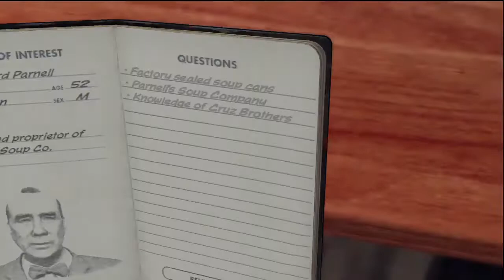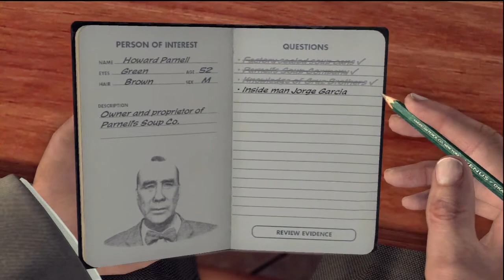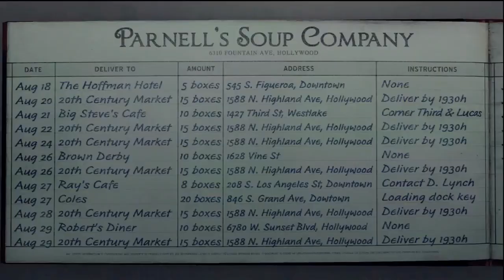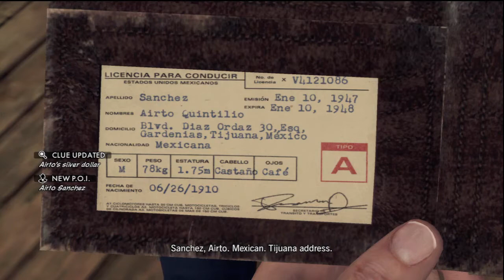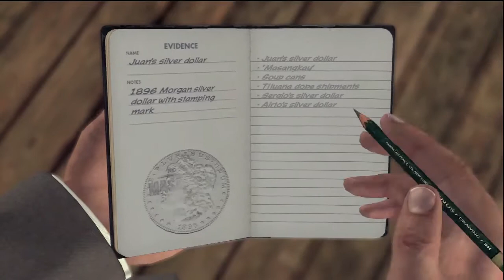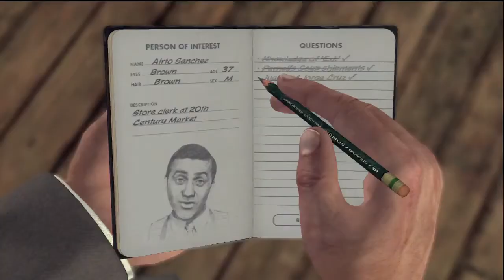LA Noire | DLC Vice Desk | Reefer Madness (Part 2/3)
SPOILER ALERT! Cutscenes are included in this video

* Vice Desk
* DLC Case - Reefer Madness (Part 2/3)

Tips to obtain 5 star rating:

1: Find all clues
2: Get all correct answers
3: Minimal damage to the vehicle
4: Minimal casualties caused
5: Minimal damage to the city

At start - Interview Howard Parnell

Q1: Factory sealed soup cans: DOUBT
Q2: Parnell's Soup Company: DOUBT
Q3: Knowledge of Cruz Brothers: DOUBT
Q4: Knowledge of Jorge Garcia Cruz: TRUTH

He will then give you a tour around the factory, follow him round until eventually he introduces you to Sergio Rojas

Before you interview Sergio Rojas, look at the ledger on the desk & point out "20th Century Market"

(05:26) Interview Sergio Rojas

Q2: 20th Century Market: LIE - evidence: Juan's Silver Dollar

(09:03) Destination - 20th Century Market

As you & your partner storms into the store, the owner attempts to make a run, chase him down, he is easy to tackle down.

As you've apprehended him, he will show you some reefer, another Silver Dollar & his I.D in his wallet

(11:35) Interview Airto Sanchez

Q1: Knowledge of 'E.J.': LIE - evidence: Juan's Silver Dollar
Q2: Parnell's Soup shipments: DOUBT
Q3: Juan and Jorge Cruz: TRUTH